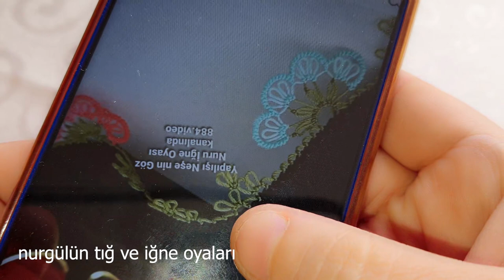handmade#615.TIĞ OYASI İĞNEDEN TIĞA YİNE HEM KOLAY HEM ZARİF TASARI